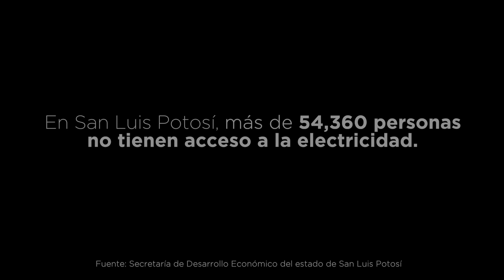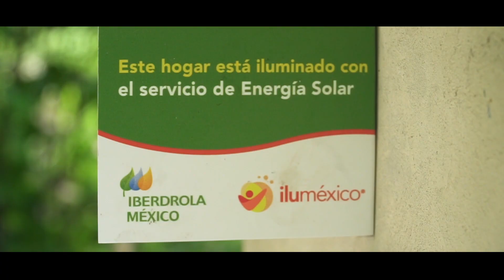Luces de Esperanza - Iberdrola México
Luces de Esperanza es un proyecto con el que llevaremos energía eléctrica a 30 comunidades de la Huasteca Potosina, zona que por sus condiciones geográficas no cuenta con este servicio básico.